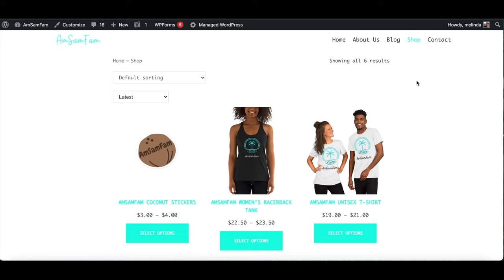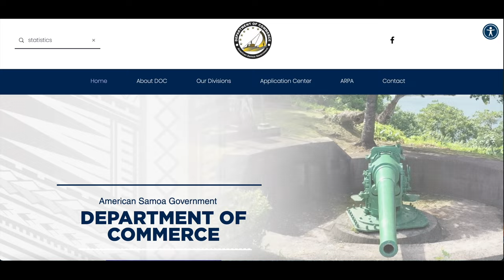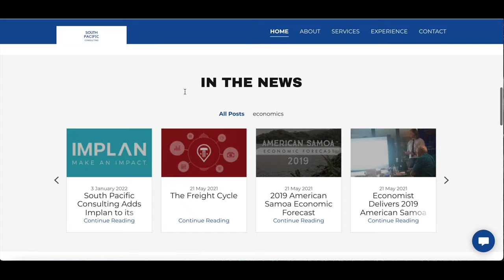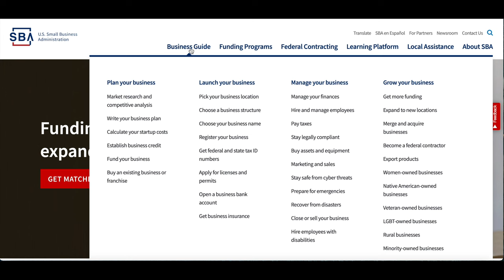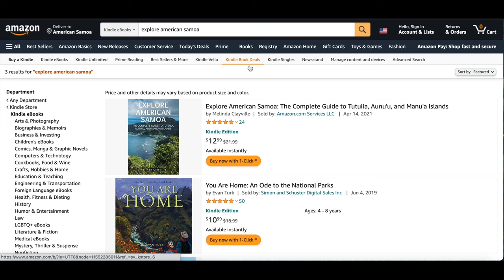HOW TO START A BUSINESS IN AMERICAN SAMOA | Market Research, Business License, Accounting, Banking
Have a good idea for a business?

We're telling you how to start a business in American Samoa in 2022.

We're including resources for conducting Market Research and Writing a Business Plan, the steps you'll have to take to get a business license from the American Samoan Department of Commerce, and even where to go for Banking and Accounting Services.

We've recently gone through all of this, so we know a thing or two about it.

Hope this helps answer some questions and makes the process a little easier.

To get some AmSamFam merch of your own, head over Then, make sure to snap a pic once you receive it and tag us when you post it to Instagram and Facebook!

You can purchase your own eBook or paperback copy of “Explore American Samoa: The Complete Guide to Tutuila, Aunu’u, and Manu’a Islands” on AMAZON,

If you'd like to support our channel, please consider pledging to our PATREON account, where you can pay $5, $15, or $25 per month, helping us keep these and other videos about our life and adventures in American Samoa coming each week.

00:00- Introduction
00:55- How to Start a Business in American Samoa
02:47- Before You Start Your Business
02:58- Market Research
04:52- Create a Business Plan
05:31- Getting Finding/ Bank Account
06:24- Getting a Business License
08:10- Zoning at Public Works
08:36- Workman's Compensation Insurance
09:52- Accounting/ Payroll
11:39- Finding a Space to Rent/Lease
13:49- Tofa Soifua